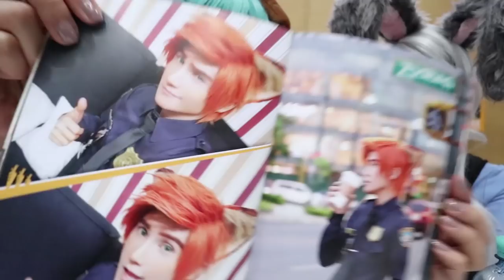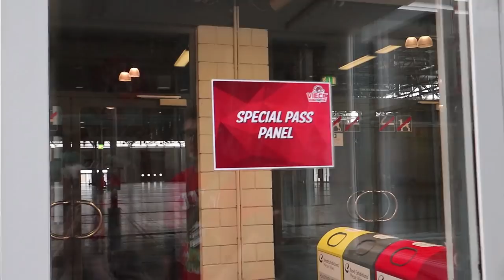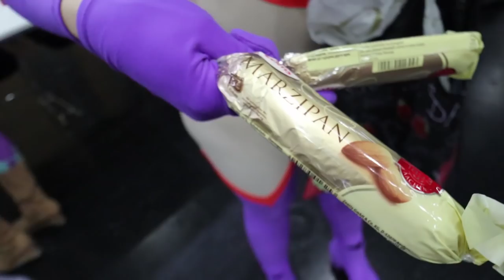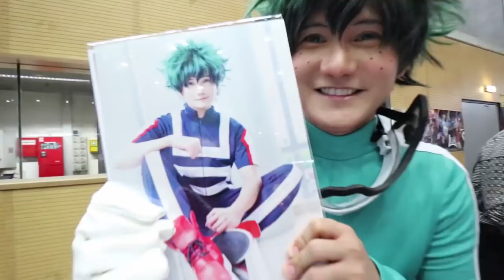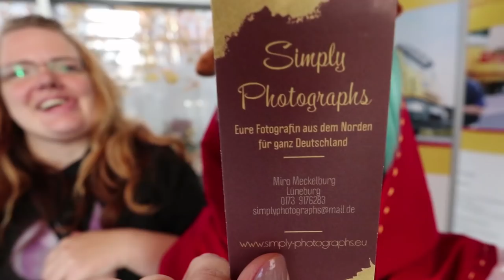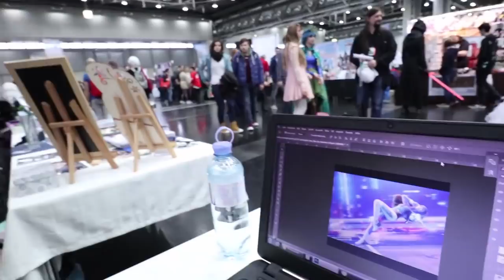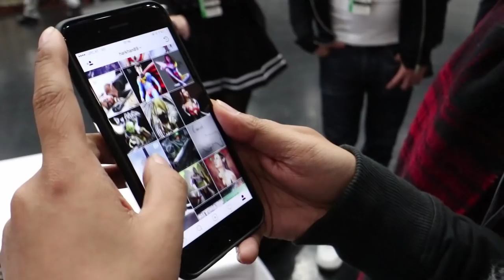TOO YOUNG TO COSPLAY?? (Vienna)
Running wild around the convention with the gang! Gave a talk/panel with Liui and answered some questions regarding life as a cosplayer.

Music: “Ava Dance 1” by Andreas Ericson, “Siple Pleasantries 1 & 3” by Gavin Luke, “Siren’s Dance” by Hakan Eriksson, “The Best Part” by Cacti, “Minor Indiscretions 4” by Gavin Luke